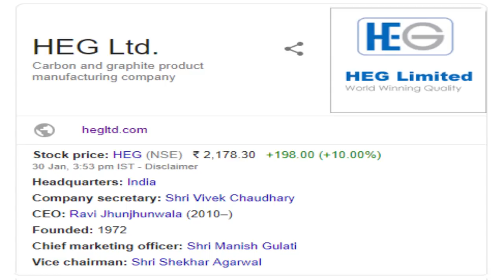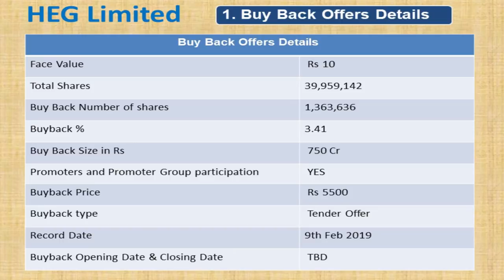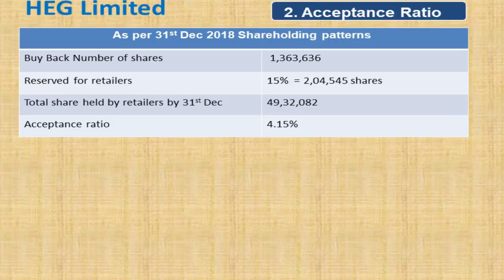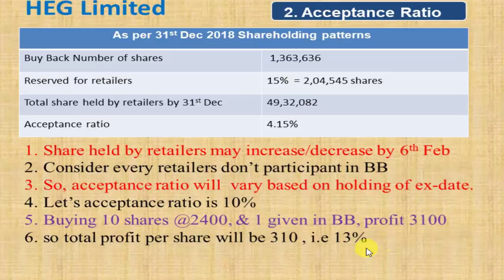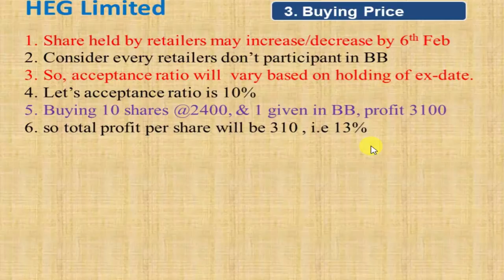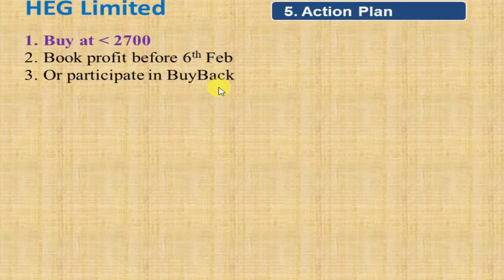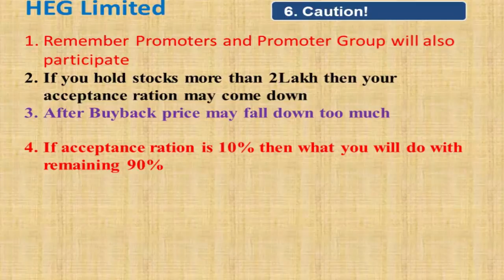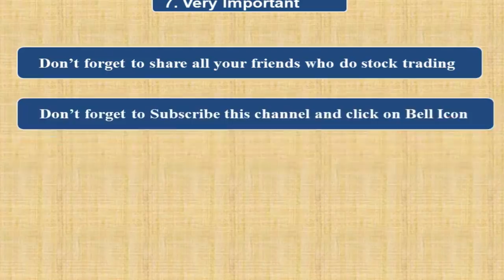How to avoid loss in HEG buyback offers and get profit?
1. HEG limited share Buy Back Offers Details
2. HEG limited share buyback Acceptance Ratio
3. HEG limited share Buying Price
4. HEG limited share target Selling Price
5. Action Plan for HEG limited share buyback offers
6. Caution for HEG ltd share buyback
Equipment I use:
1. Mic for Audio Recording
2. Smartphone for Video Recording
3. Tripod for holding Smartphone
5. Youtube Tshirt